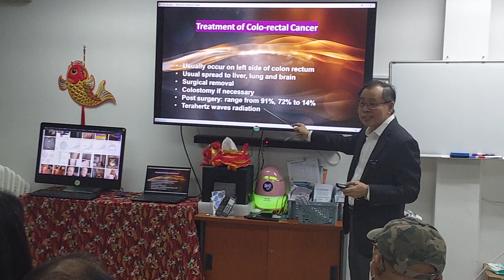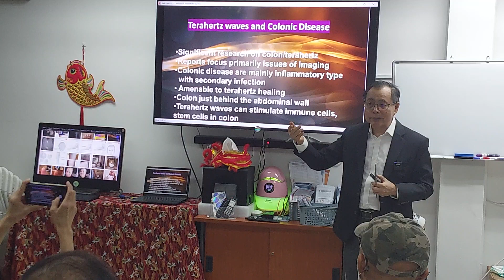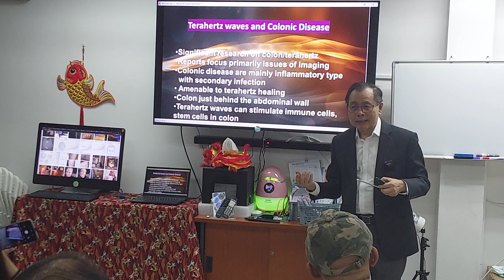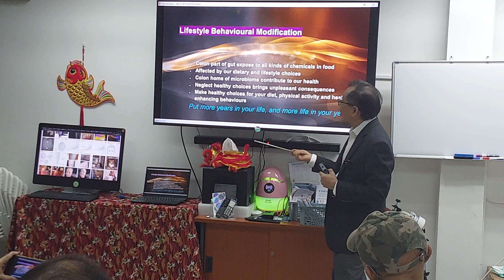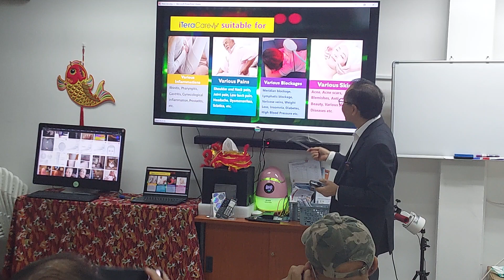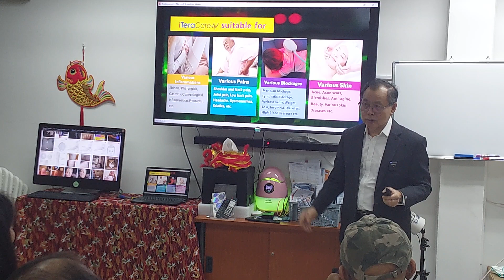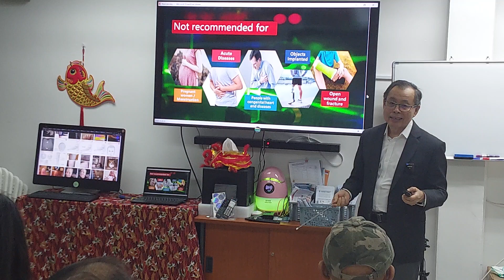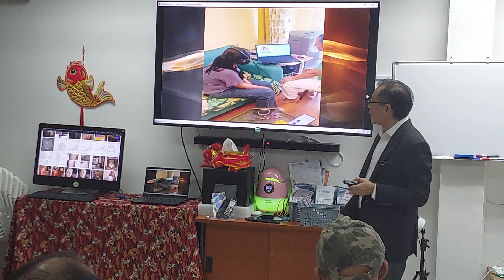9 December 2022(2)